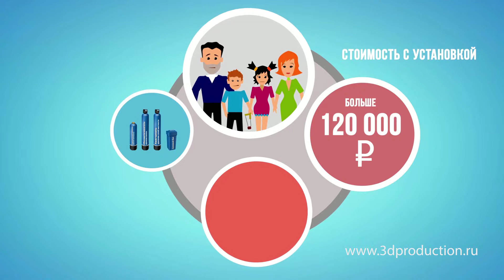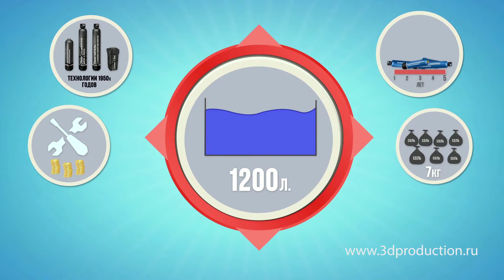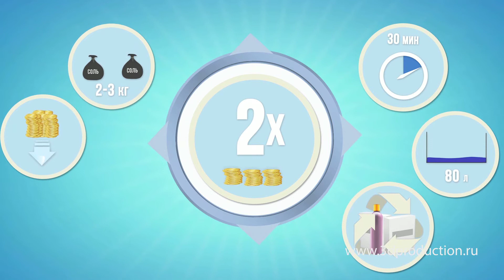AquaDean water filter 2d animation video infographics